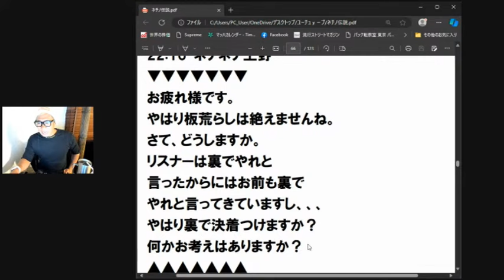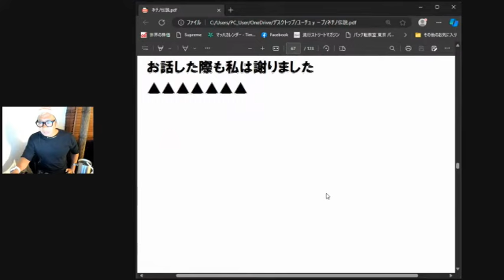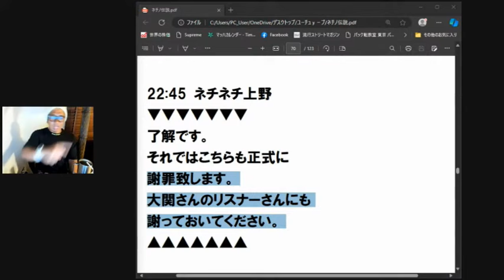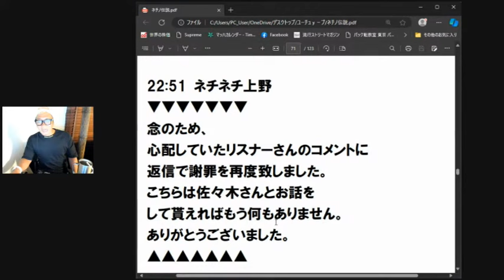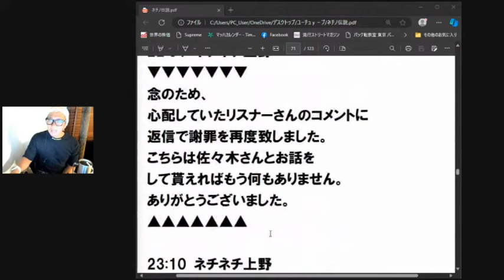大関氏‼背後の影がチラつき反論不可‼ネチネチ怒涛の攻撃、蓋、豹変